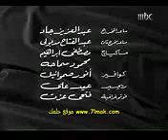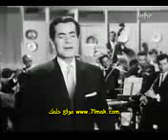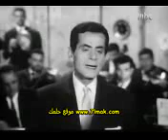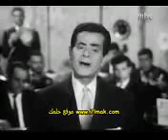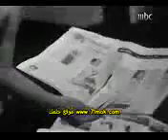فيلم الخروج من الجنة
من روائع الافلام